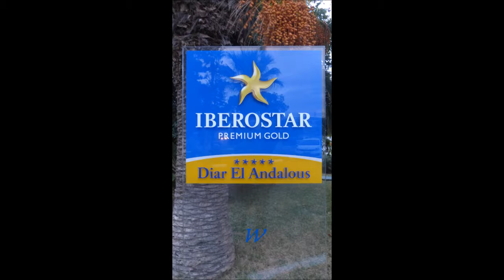Tunesien * El Kantaoui * Hotel Iberostar Diar El Andalous * Besichtigung * Empfehlenswert